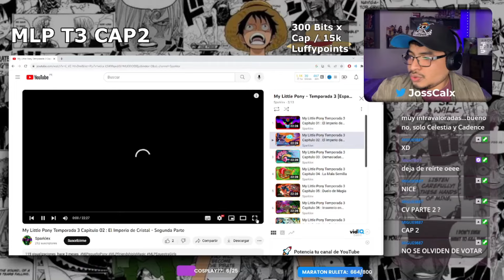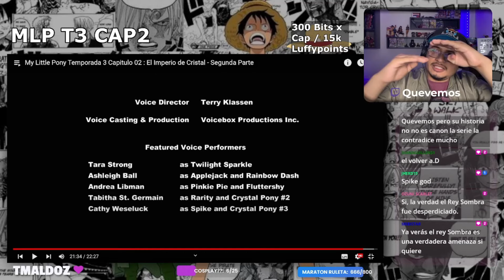😨 LANZAMIENTO DE ESPOSAS 😨 | 🐴 Reaccionando a MY LITTLE PONY 🐴 E2 T3